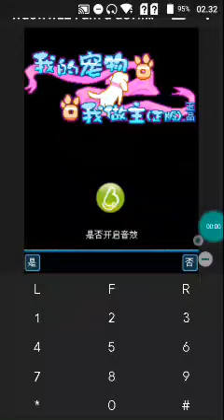【JAVA GAMES】wdcwwzz I am a devil - genuine awakening Aksi n73.jar - J2me Loader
wdcwwzz I am a devil - genuine awakening Korea & China Aksi n73.jar 【JAVA GAMES】- J2me Loader